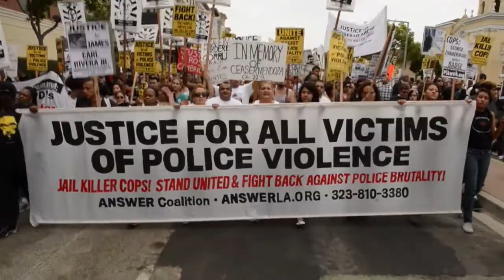Anaheim Police Brutality March